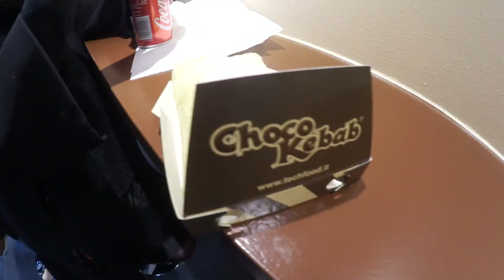Choko Kebab und Shrek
Schokoladen Kebab Essern in Basel 2015
Shrek Musical in Zürich 2015